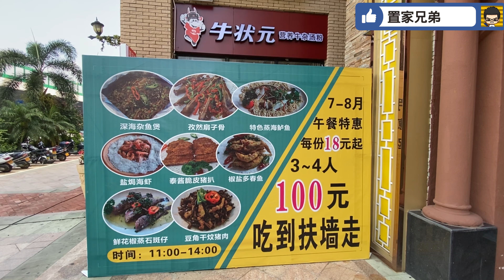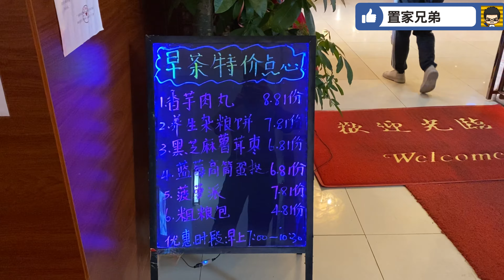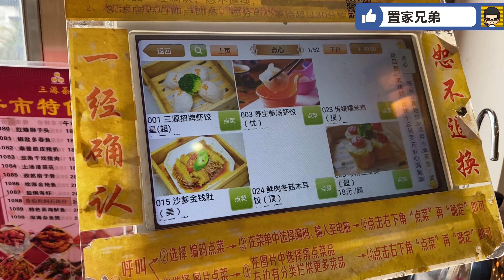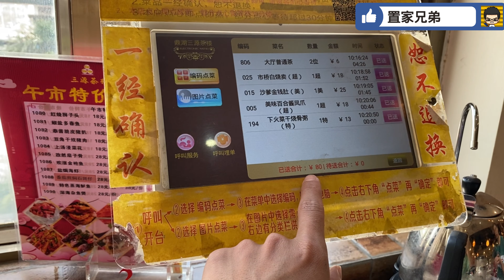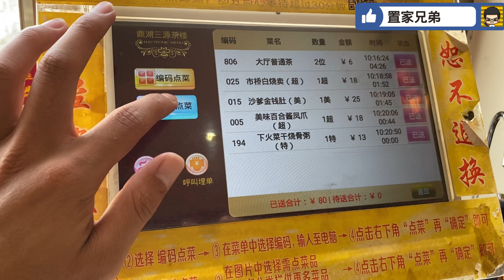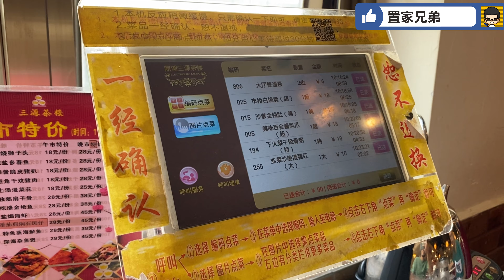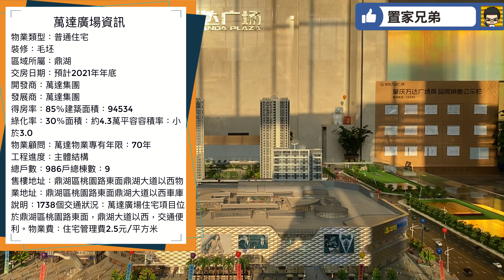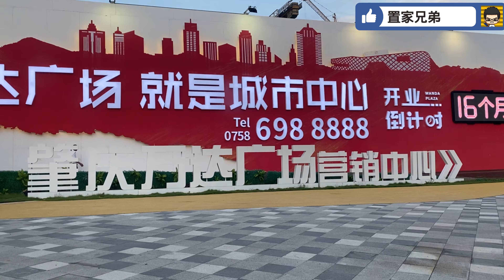卧底美食團食在肇慶(早茶貴過香港)｜肇慶落後無啖好食？但酒樓點餐都可用電子觸控屏！100蚊飲早茶會食到乜？快閃航拍介紹萬達廣場，商鋪住宅皆抵買！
內容目錄
0:18 開場介紹
0:46 肇慶飲早餐
6:01 介紹及航拍肇慶萬達廣場

如想等特價貨，可先聯絡好我們專員，以便隨時可通知特價產品

大灣區樓盤考察 - 肇慶線
歡迎查詢遙距預留單位操作 - 置家兄弟@張生

肇慶萬達廣場資訊
基本參數
物業類型：普通住宅
裝修：毛坯區域類別：鼎湖交房日期：預計2021年年底
開發商：萬達集團。發展商：萬達集團
得房率：85％建築面積：94534
綠化率：30％範圍：約4.3萬平容積率：小於3.0
物業顧問：萬達物業所有權年限：70年工程進度：主體結構
總戶數：986戶總棟數：9
售樓地址：鼎湖區桃園路東面鼎湖大道以西物業地址：鼎湖區桃園路東面鼎湖大道以西車庫說明：1738個交通狀況：萬達廣場住宅項目位於鼎湖區桃園路東面，鼎湖大道以西，交通便利。
物業費：住宅管理費2.5元/平方米
住宅概況：
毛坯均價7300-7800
6號樓7號樓8號樓9號樓【已售完】
面積：78㎡，88㎡，98㎡
1號樓，2號樓，3號樓【已售完】
面積：90㎡〜108㎡
4號樓5號樓【貨量約剩100套左右】
面積：90㎡〜108㎡
物業管理費：2.5元/㎡
住宅的交樓時間是：2021年11月，毛坯交付。